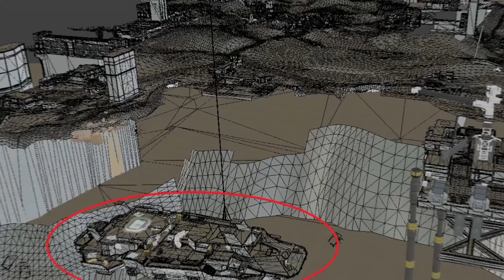Season 8 alle Infos! Waffen, Legende, Mapänderung, Nintendo Switch uvm!│Apex Legends news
Hier zusammengefasst, was wir bis jetzt alles über Apex Legends Season 8 wissen!